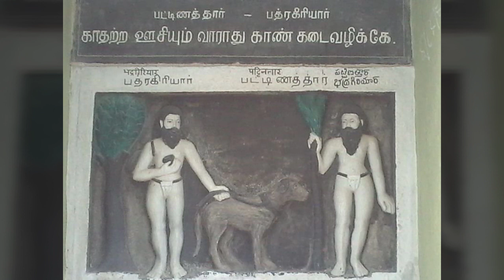Siddhar Badrakiriyar Song